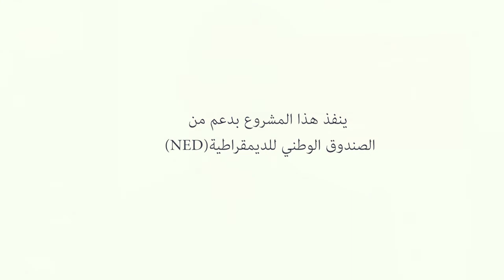حوارات مع المترشحين للانتخابات البلدية على قائمات منطقة طبربة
في إطار ملتقى الشباب الحواري مع المترشحين للانتخابات البلدية 2018 الذي نظمته مؤسسة الياسمين للبحث والتواصل بالتعاون مع جمعية Ajdedd في منطقة طبربة بولاية منوبة يوم السبت 28 أبريل 2018، أجرت المؤسسة في ختام الملتقى مجموعة من الحوارات مع المترشحين للانتخابات البلدية على قائمات منطقة طبربة وهم:
السيد هشام بتري عن قائمة طبربة المستقبل
السيد وليد الأندلسي عن قائمة الجبهة الشعبية
السيد فتحي الفرجاني عن قائمة الاتحاد المدني
السيد أسامة عويدات عن قائمة حركة الشعب
السيد كثير بتري عن قائمة حركة النهضة

◀ تم تنفيذ هذا الملتقى في إطار مشروع Local Accountability Advocates "اليقظة المواطنية من أجل حوكمة محلية أفضل" الذي تنفذه مؤسسة الياسمين بدعم من الصندوق الوطني للديمقراطيّة NED.